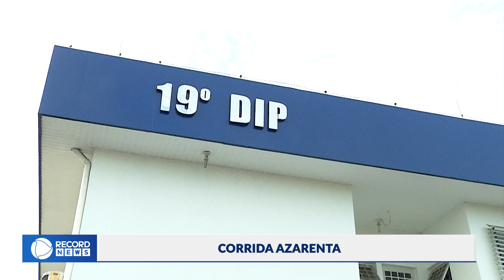Motorista de APP é sequestrado e assaltado na zona oeste de Manaus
Dois adultos são presos e três adolescentes apreendidos após sequestrarem motorista de aplicativo em Manaus